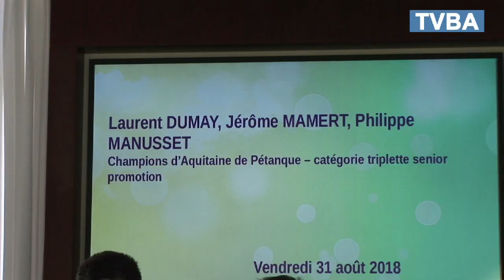Gujan-Mestras fait honneur à ses champions de pétanque.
Au mois de mai Laurent Dumay, Jérôme Mamert et Philippe Manusset devenaient champions d'Aquitaine de Pétanque. Un mois plus tard la triplette issues du Club de Boules de Gujan-Mestras si hissait en 8ème de finale des Championnat de France. Des résultats exceptionnels que la municipalité tenait à souligner. Vendredi les trois amis étaient reçus en grande pompe à l'Hôtel de Ville pour une cérémonie donnée en leur honneur.